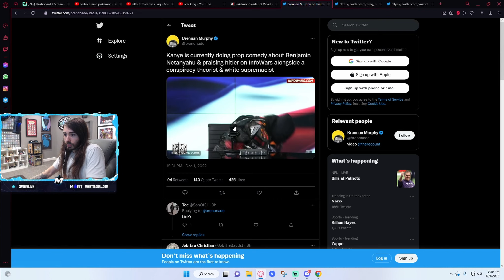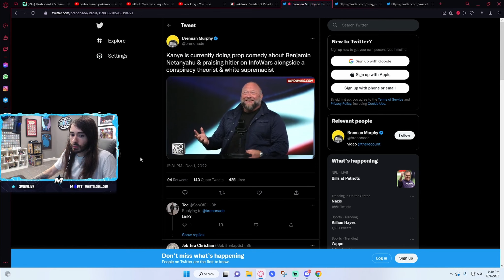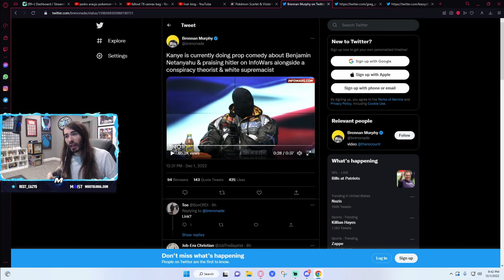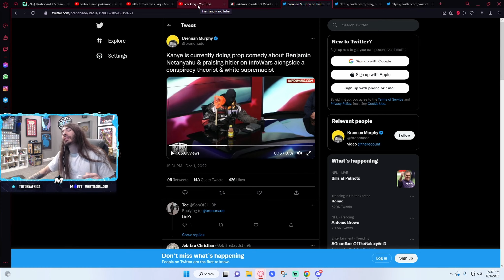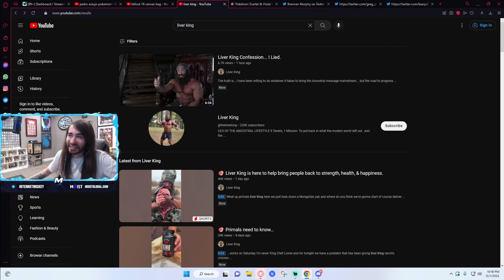MoistCr1tikal on Kanye West Tweets & Alex Jones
Moistcr1tikal reacts to Kanye West Interview

Clips from Stream.
Contact in About section.

That's about it,
See ya.